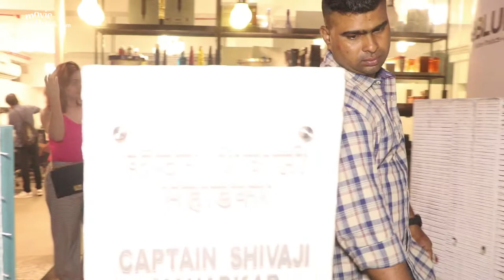Yami Gautam SPOTTED With Her Sister Surilie Gautam At Salon